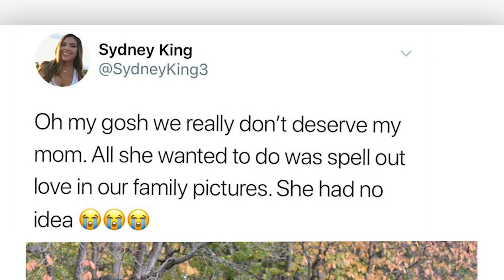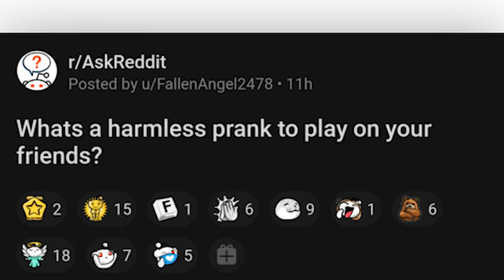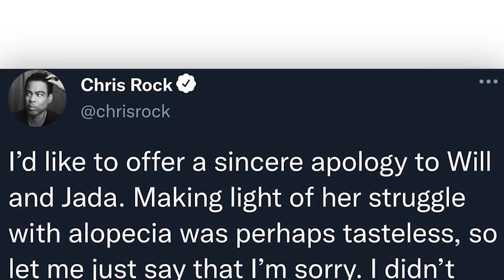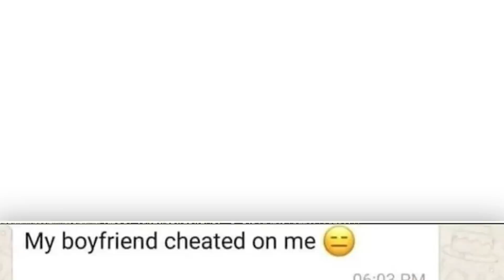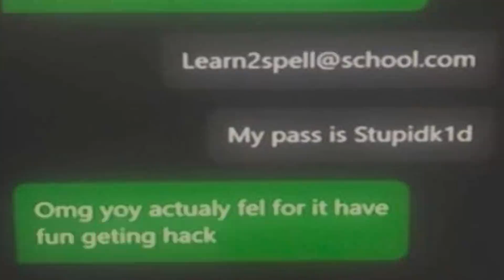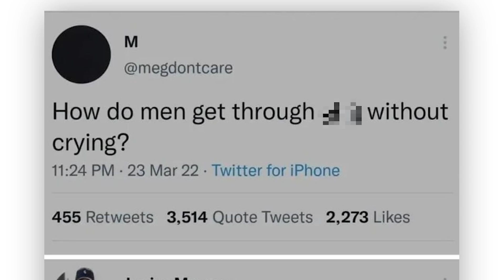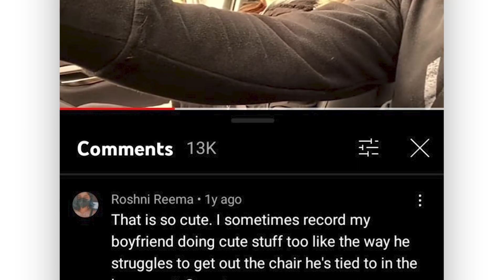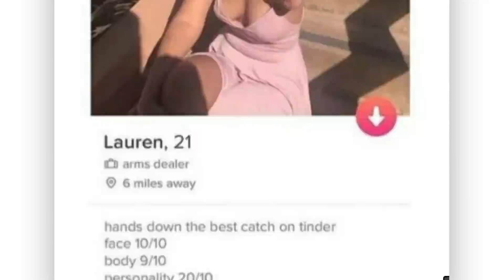Yup, that's enough internet for me today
- tlo_oly